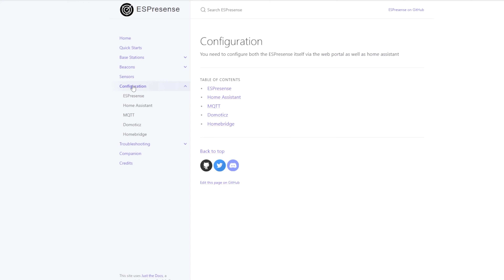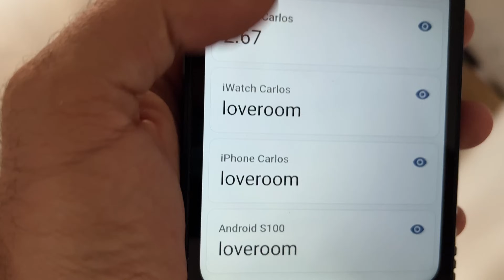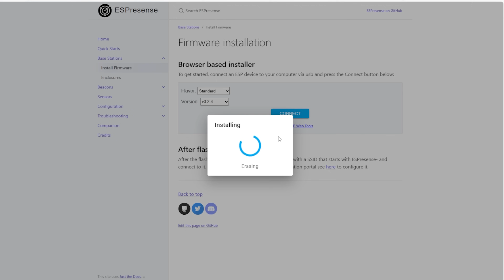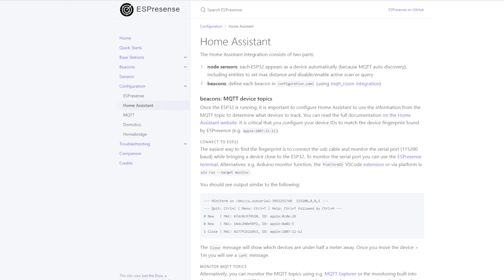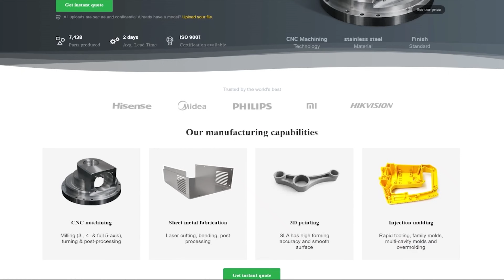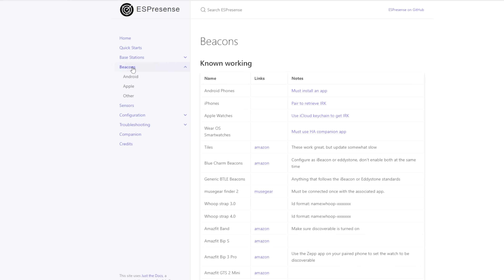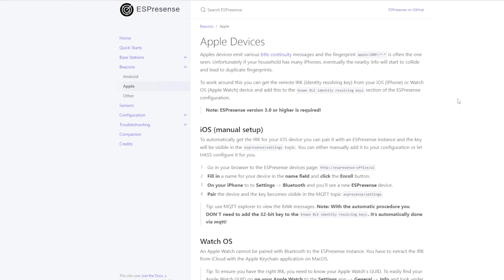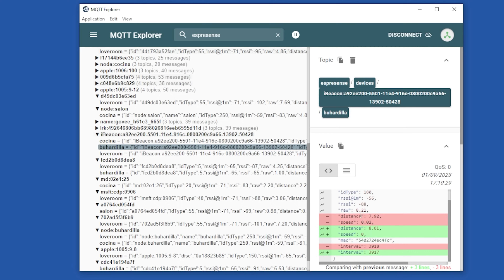Así podrás saber quien está en cada habitación | ESPresense y Home Assistant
En el vídeo de hoy hablamos de ESPresense, un firmware para ESP32 que junto a Home Assistant permitirá localizar en qué parte de la casa está cada miembro de la familia, llevando la personalización de las automatizaciones a otro nivel.

Con este enlace de PCBWay, obtendrás 10 PCBs por sólo 5$

MATERIALES